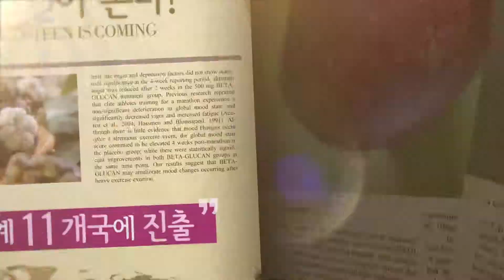아이스 망고스틴 제품인포